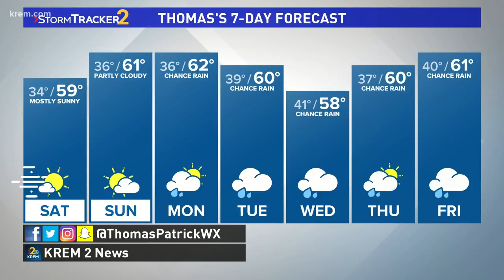Weather Update 11 p.m. (03/29/19)